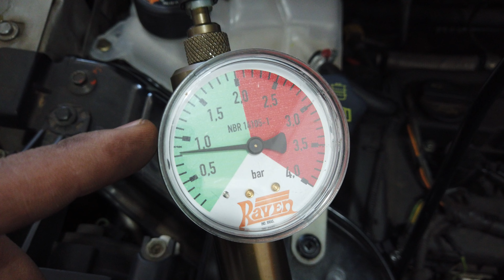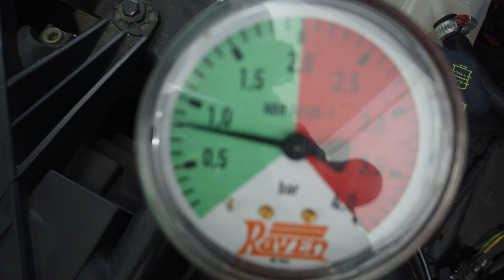Ford Ecosport vazando água. Veja como testar.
Veja como testar o sistema de arrefecimento do seu carro sem erro e sem medo.